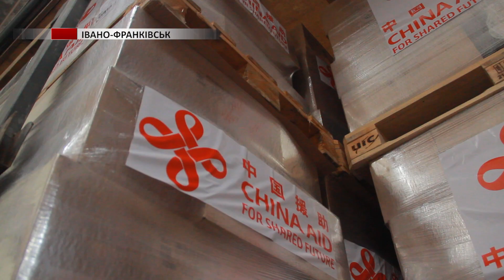В Івано-Франківськ приїхали ще чотири фури з продуктами з Китаю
Доброчинці благодійного фонду "Чисті серцем" наразі розвантажують машини, а згодом - відправлятимуть цю допомогу в ті регіони України, які найбільше її потребують.